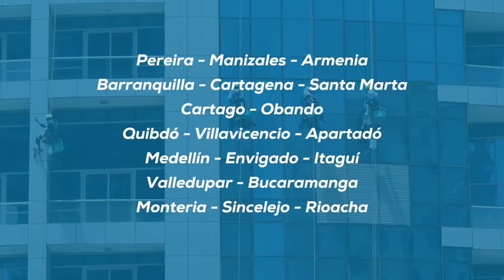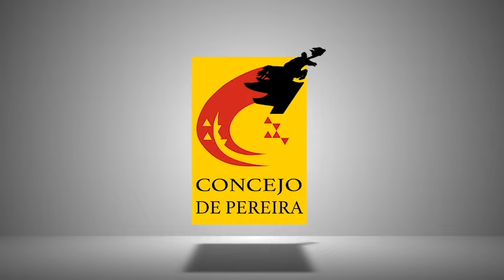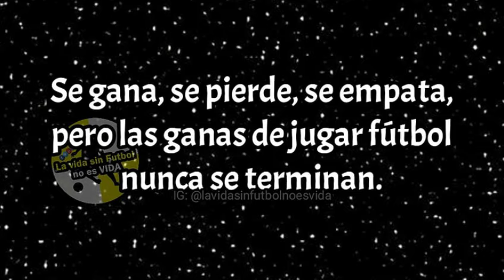HABLANDO CLARO Y SIN TAPUJOS 13 DE OCTUBRE DE 2024